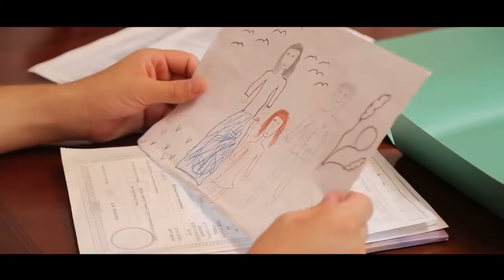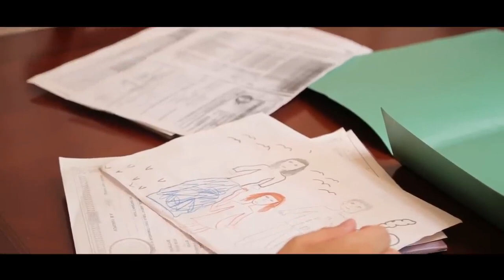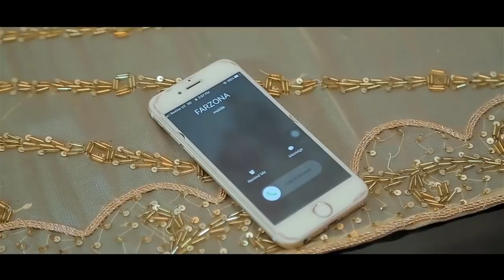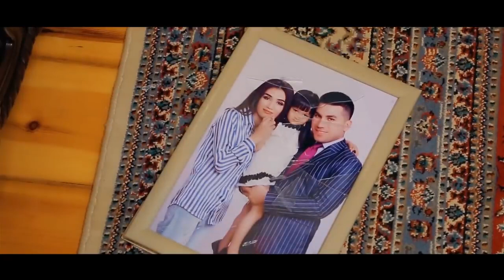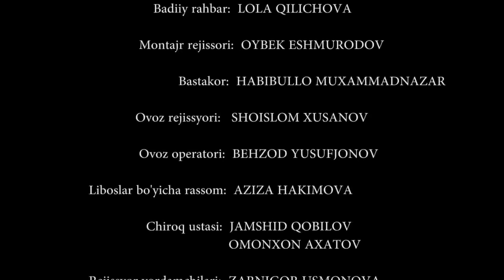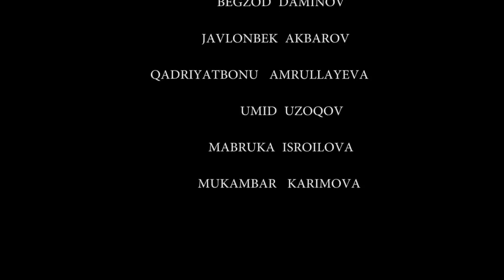Умерший внук бабушки - узбекфильм.